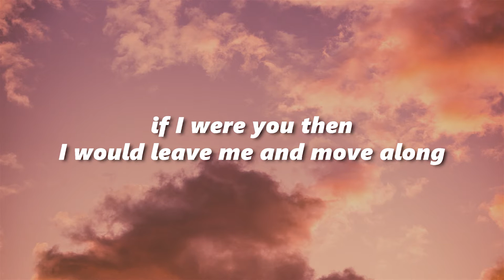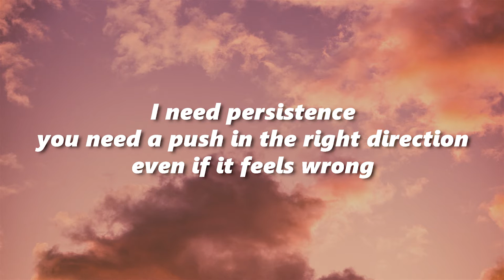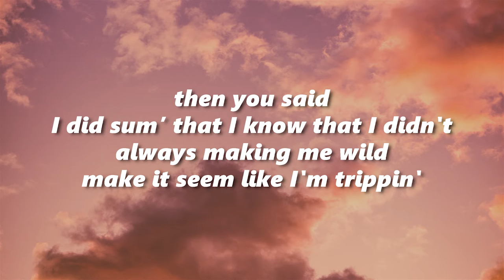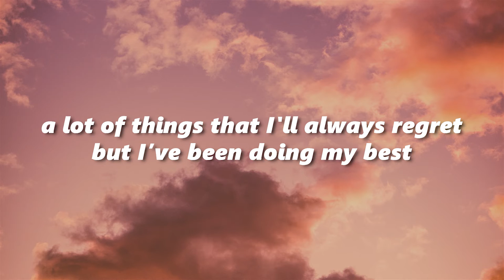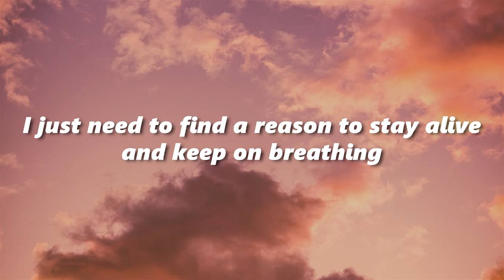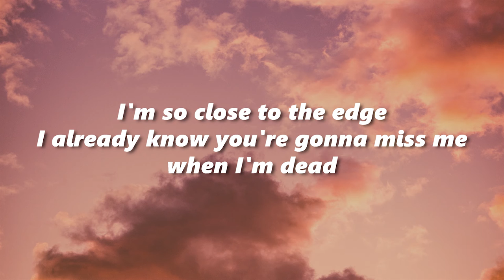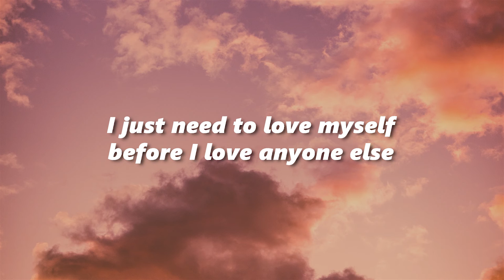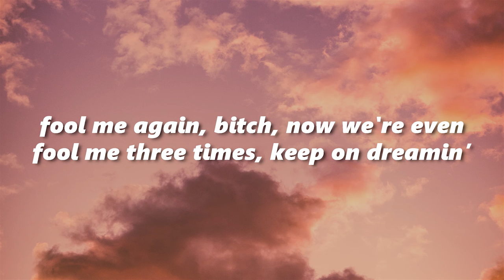Brennan Savage - Now We're Even (Lyrics)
🎶 Brennan Savage - Now We're Even 🎶

✖ Prod. Prettyheartbreak

🧾 Lyrics 🧾
It aint easy being with me
If I were you then I would leave me
And move along
I know it feels so wrong
Love me from a distance
But dont give up I need persistence
And need a push in the right direction
Even if it feels wrong
Baby how you doing we ain’t spoke in a minute
Last time I was loaded I was pushing my limits
And you said I did something that I know that I didn’t
Always making me wild and make it seem like I’m tripping

I’m so close to the edge
I already know you gonna miss me when I’m dead
A lotta things that I’ll always regret
But I been doing my best
I know I’ve hurt so many people
They would swear that I was evil
I just need to love myself before I love anyone else
I just need to find a reason to stay alive
And keep on breathing
Fool me again bitch now we’re even
Fool me three times keep on dreaming